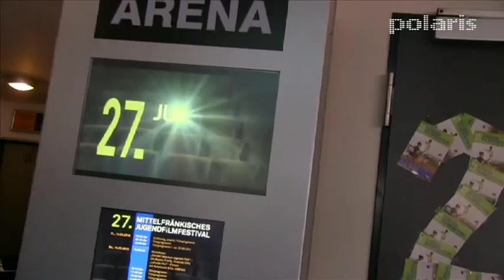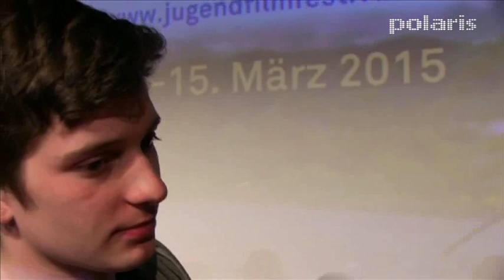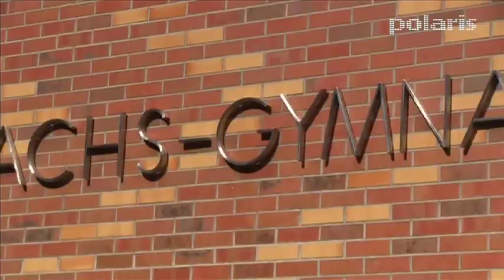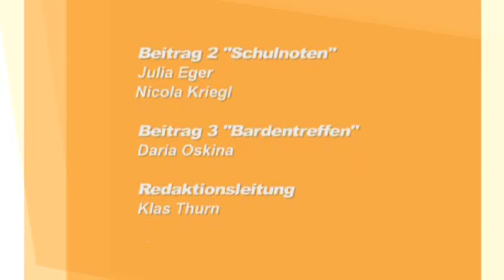Unsere PraktikantInnen machen tv: Die April-Ausgabe von polaris